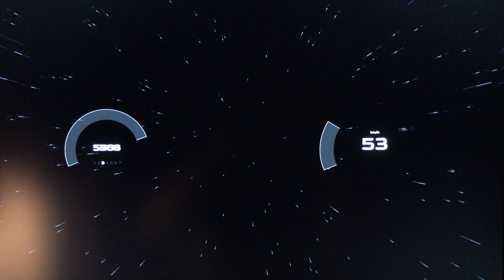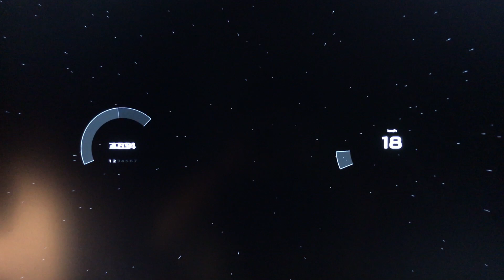Physical Computing - Project2- Driving Roadster into Deep Space - Operation demonstration